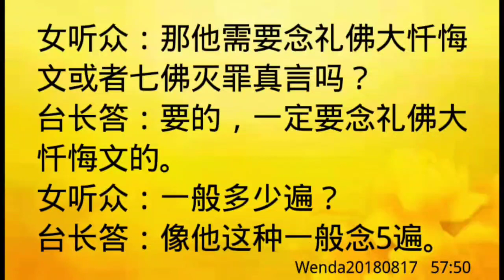卢台长开示：不要开玩笑称“小房子”为“小屋”Wenda20180817 57:50